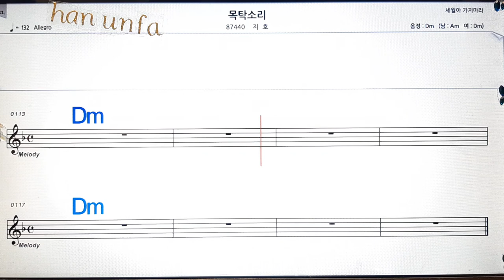목탁소리/지호💋노래방, 통기타 , 코드 큰악보, 가라오케, 반주💖Karaoke, Sheet Music, Chord, MR